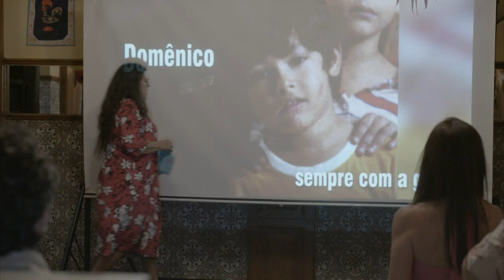Pandemia de coronavírus muda a programação do horário nobre na Globo (2020)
Por conta do avanço do coronavírus na realidade brasileira, a Globo adotou medidas de segurança suspendendo a gravação de novelas, séries e programas em seus estúdios, substituindo a programação inédita por reprises.

Novo Mundo (2017) substitui ao final da novela Éramos Seis às 18h.
Totalmente Demais (2015) entra no lugar de Salve-se Quem Puder às 19h.
Fina Estampa (2011) passa a ser apresentada no lugar de Amor de Mãe às 21h.